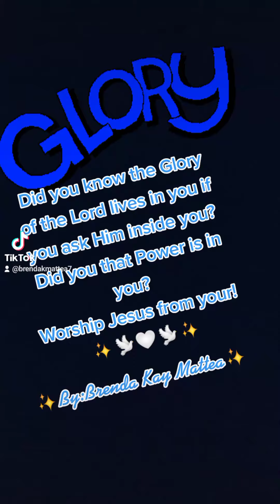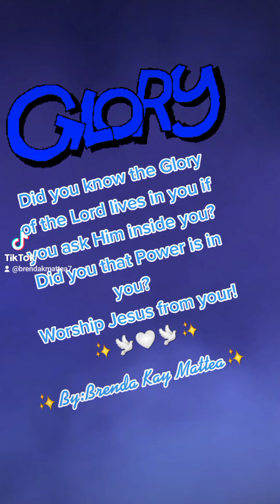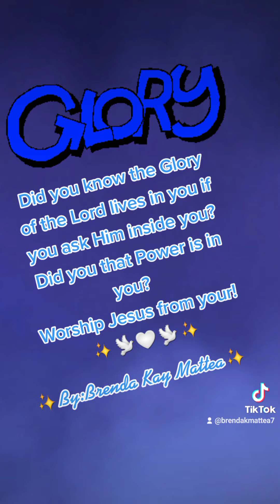Glory of the Lord Lives in me. by: Brenda Kay Mattea